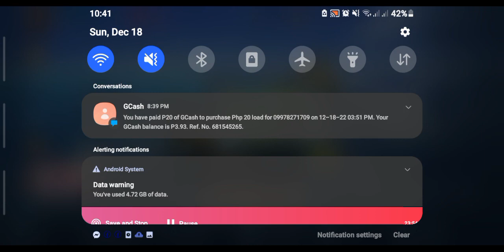rank game#greedy but figthing for victory#mblbb